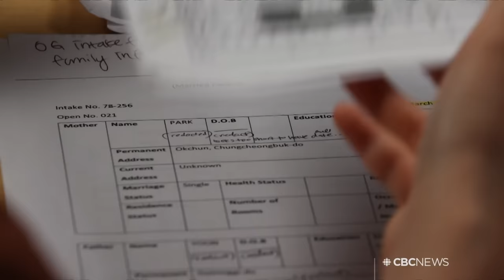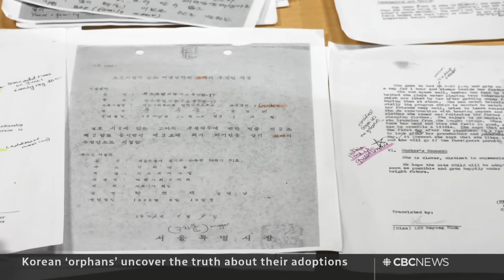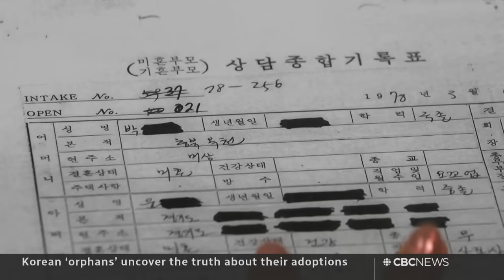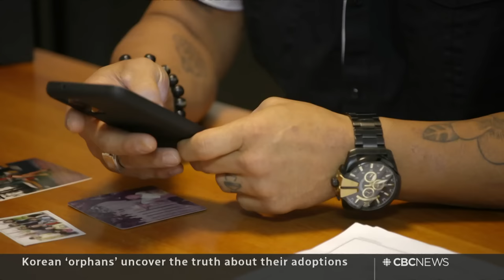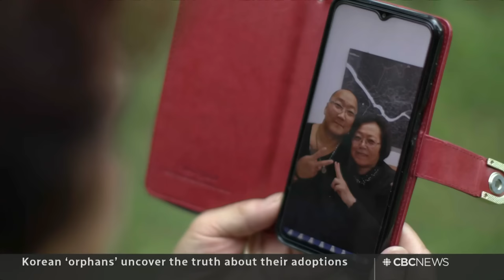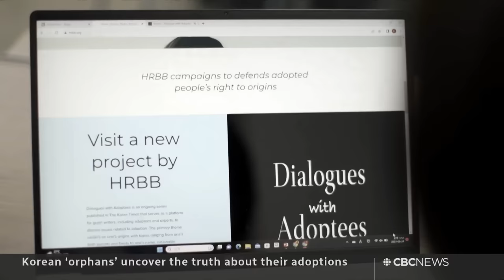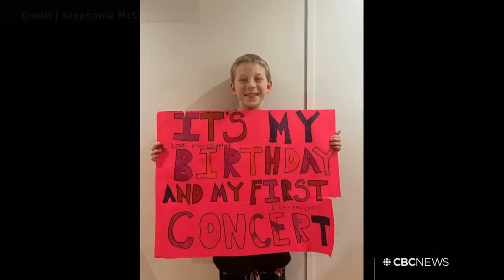The Breakdown | Korean adoption lies + Khalistan disconnect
Korean Canadians who believed they were orphans learn their parents may still be alive. Plus, CBC’s Salimah Shivji goes to Punjab to find out how much support there really is – or isn’t – for a separate Punjab state in India

00:00 Korean 'orphans' uncover the truth about their adoptions
13:57 Sikhs in India fear Khalistan support being exaggerated
18:28 The Moment | B.C. Coldplay surprise